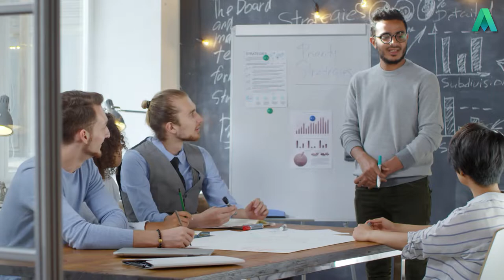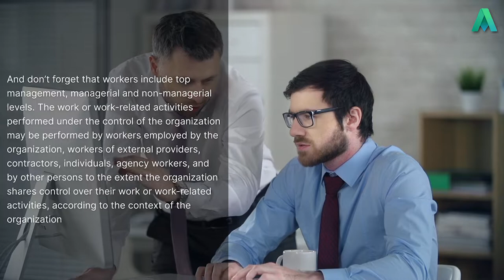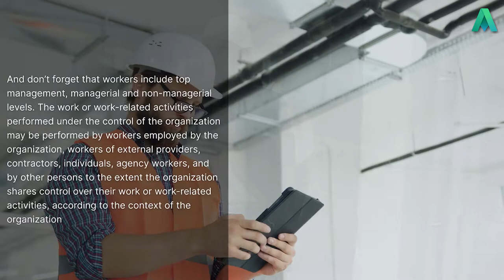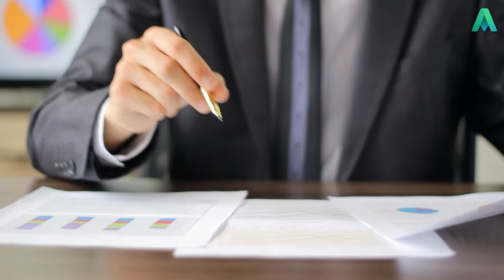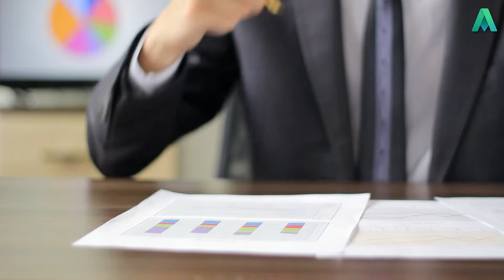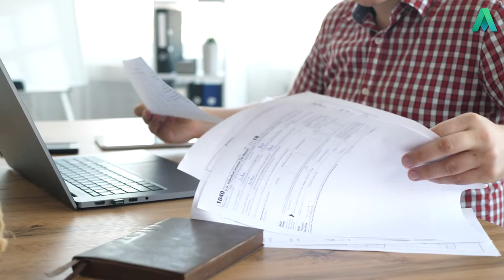ISO 45001 Clause 5.4 Consultation and Participation | Auditor Training Online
In this video Auditor Training Online's director and experienced auditor, Jackie Stapleton is going to cover clause Clause 5.4 Consultation and participation. She is going to break this clause down and turn it into something you can all understand.